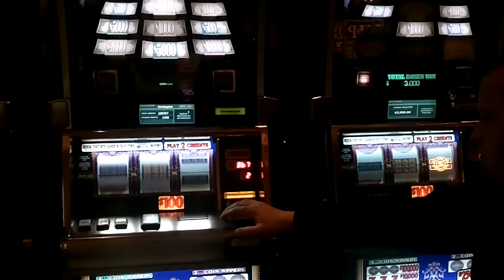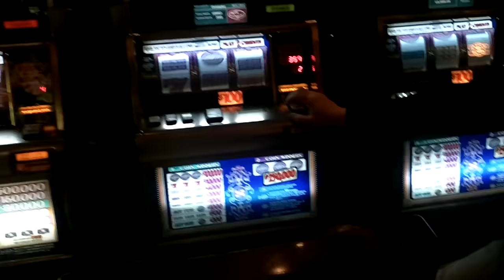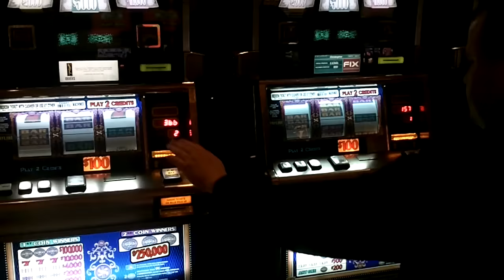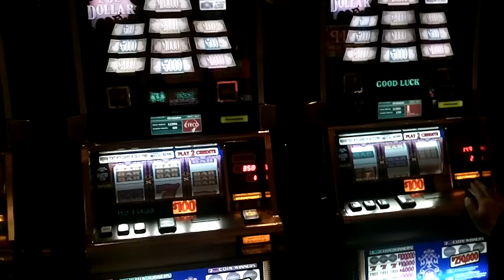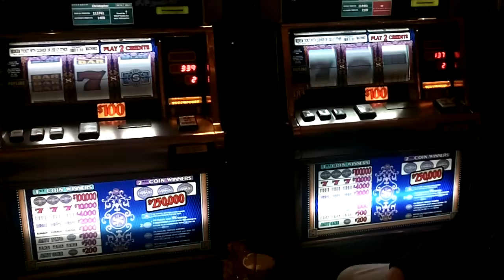Bellagio TOP DOLLAR $100 Slots ~Final Offer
A high roller* playing two $100 (2-coins) slot machines side by side at Bellagio.  Note the credit meter already shows him with $50,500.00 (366 + 139 = 505 X $100) at the beginning.  *Note:  He's an acquaintance of mine, as are the people gathered around me in the video; and, YES, I got his permission to video & post his play.